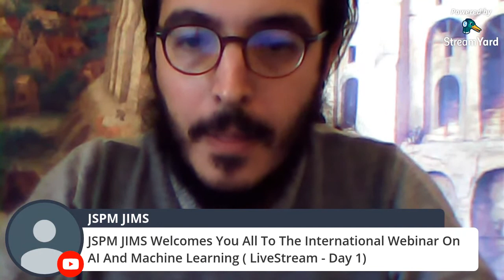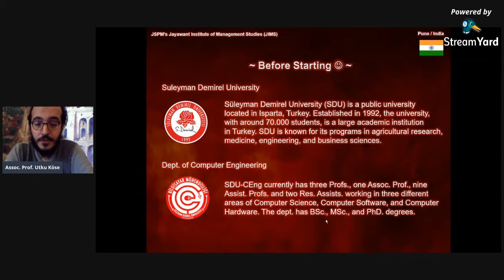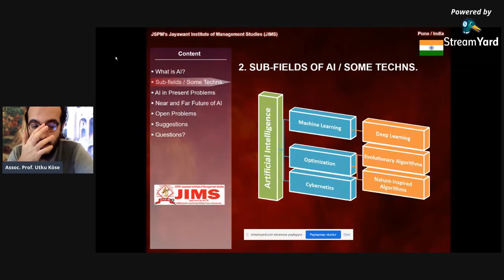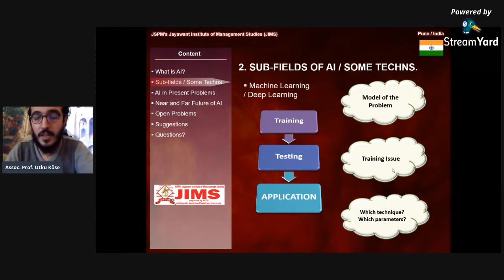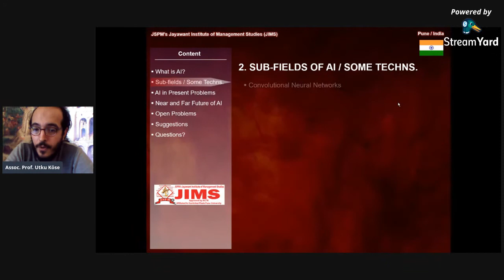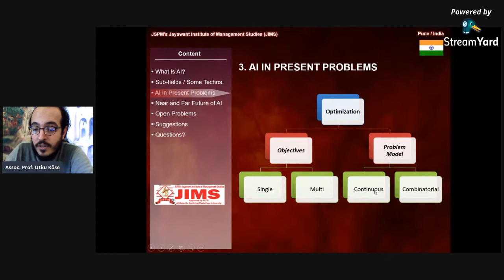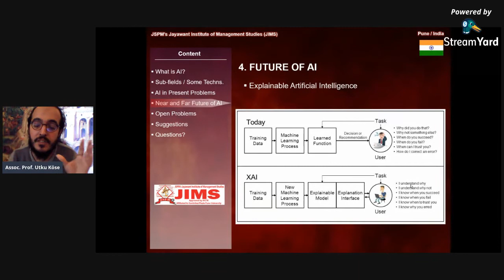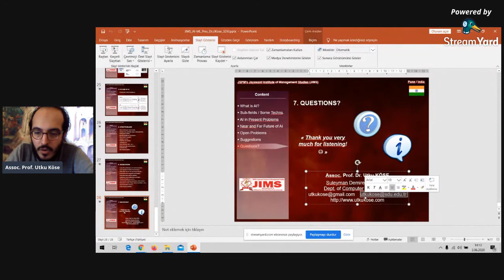Artificial Intelligence Machine Learning Current & Future State International Webinar Dr. Utku Kose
International Webinar On AI & Machine Learning
Live Streamed on June 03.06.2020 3:00 PM

SPEAKER:
Dr. Utku Kose, Associate Professor,
Suleyman Demirel University, Turkey

GUESTS:
Dr. Ravi Joshi, Director, JSPM Group of Institutes
Dr. Priyanka Singh, Director, JIMS Pune

ABOUT JIMS
MBA MCA Institute
Accredited by NAAC A Grade
Best Institute Award By ABP
Approved by AICTE New Delhi

Get notified about new videos & events.